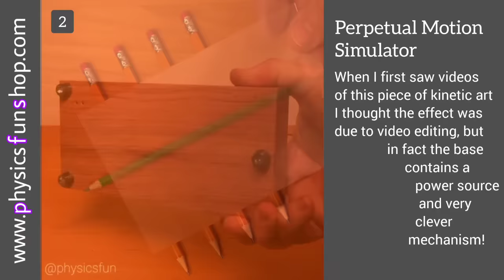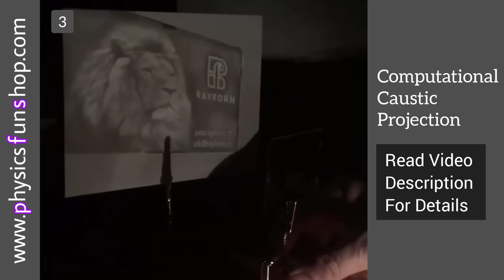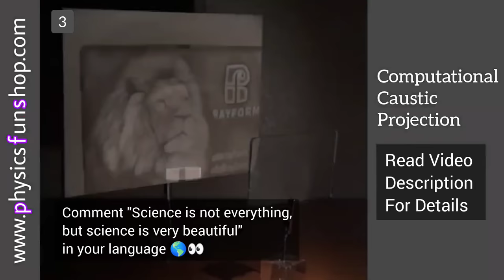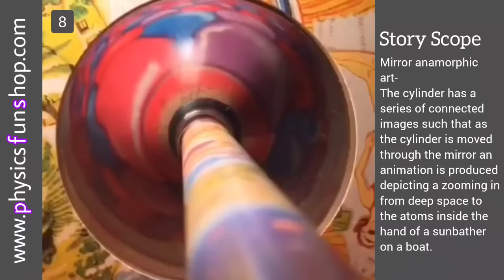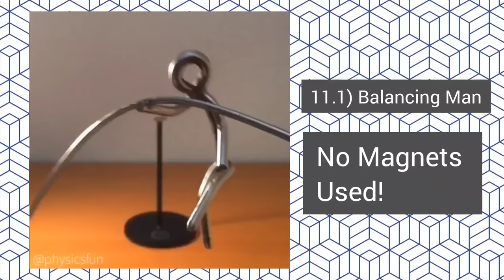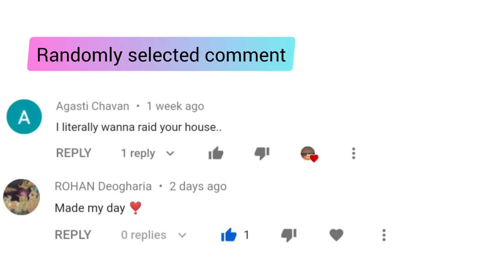13 Confusing Science Toys/Gadgets!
Hello Everyone ❤

Sit back and relax. Enjoy 8 minutes of oddly satisfying scientific curiosities featuring various mind-blowing stuff!

This video contains:

1) Lenticular Invisibility: this thin acrylic sheet is comprised of tiny cylindrical lenses which can allow images to be “out of focus” along one dimension which blurs thin images and hides them. This 70 lens per inch sheet is part of a lenticular optics kit that came as part of my "thecuriositybox" subscription— amazing and fun!

2) Perpetual Motion Simulator: this marble machine device does not break any laws of thermodynamics- but it sure looks like it!

3) Computational Caustic Projection: an image is formed by refraction through a free form lens in a new process that utilizes the physics behind how light is concentrated into caustics. This piece of molded acrylic has a surface of slight but precisely constructed curves, that when lighted by a broadband light source (Maglite flashlight bulb), projects an image of a lion onto a plane. This is not a hologram, but instead a new proprietary light redirection technology by the company RAYFORM.

4) 50|50 Cube: One must hold and manipulate this simple sculpture for greatest impact. W: 19.25g/cm3 Mg: 1.74g/cm3.

5) Reflective Kinetic Sculpture

6) "Pet Tornado": whirlpool powered by a magnetic stirrer (like those in a chemistry lab). The knob on the side has settings F1 through F5 😁 One of my sillier toys- but vortices are just so cool.

7) Magnetic Stirrer Vortex

8) Story Scope: mirror anamorphic art- the distorted images on the cylinder are reconstituted within the reflection off the parabolic mirror.

9) Pendumonium

10) Static Spheres: triboelectric effect toy. The red acetate spheres are given an acquired net negative charge, and their mutual repulsion allows them to jump a centimeter or more as charge is manipulated on the PET plastic container. Bringing an object near the container momentarily moves electrons (charge) around creating repulsive forces (sphere v. sphere) and attractive forces (spheres and container) resulting in the observed motions. The red spheres interact with each other without coming into physical contact (as shown in 240 fps slow motion) as like charges repel. Shaking the system a bit allows the red spheres to pick up charge in the first place by colliding with the container.

11) Unique Balance Toys

12) Everscape Perspective: 17 flat images combine to produce a 3D illusion of structure and depth encased in glass.

13) Magneview Flim: making the invisible visible and revealing the hidden physics of our everyday world. Microscopic cavities in this green film are filled with oil and tiny flakes of Nickel metal- like compass needles, the flakes align with the magnetic fields revealing the complexity of the north and south pole domains of these magnets. Two of the disk magnets have multiple north and south poles and look like gears with teeth- these are rotors from small motors.

👉🏻 Viral stuff on internet vs @physicsfun

👉🏻 BONUS CLIP

👉🏻 Randomly selected comments